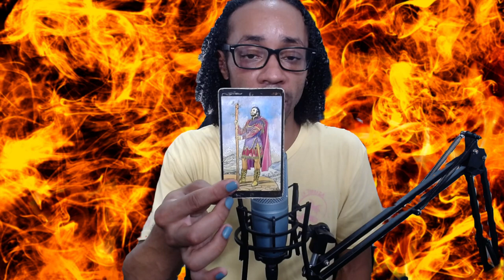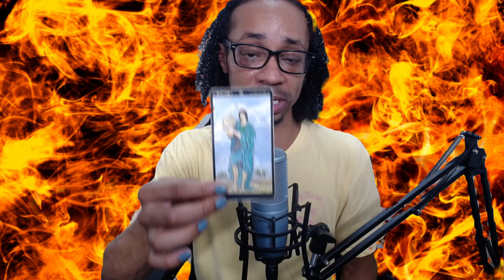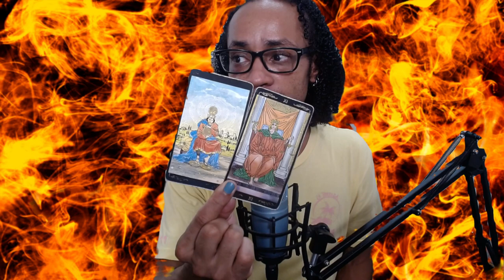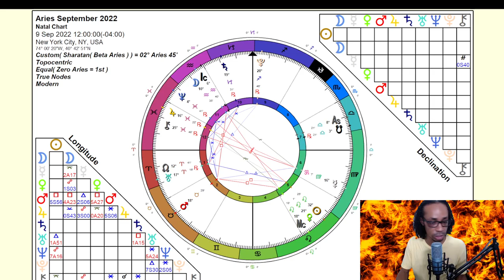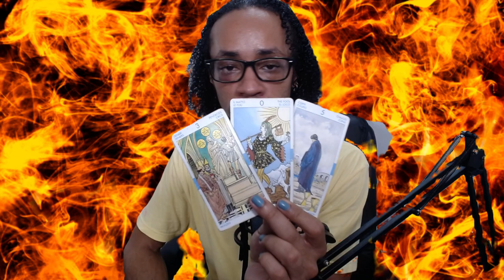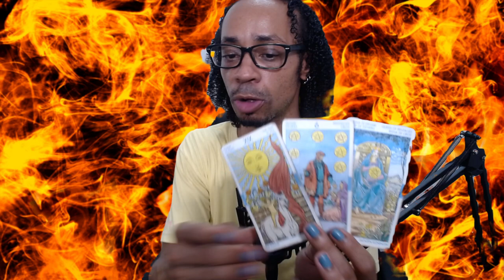Aries ~ Improving Your Quality of Life - September 2022 True Sidereal Astrology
🎶Music🎶

30 min - $65
60 min - $130

Available oracle decks:
~Crystal Mandala
~Sacred Rebels